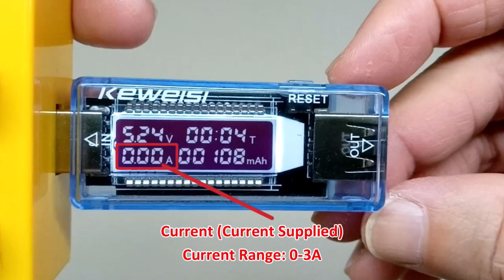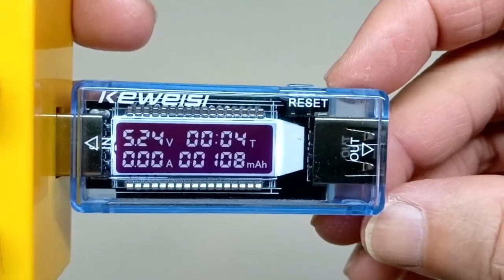USB Tester KWS-V20 4-30V - EA Store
USB Tester Charger Doctor Keweisi KWS-V20
Untuk mengukur Volt Ampere dan Kapasitas dari USB port
Bisa untuk charger, powerbank, laptop, dll.

Temukan berbagai macam produk lainnya hanya di toko EA Store.
Proses dan pengiriman cepat dengan packing aman tanpa biaya tambahan apapun.

Thank you to OA